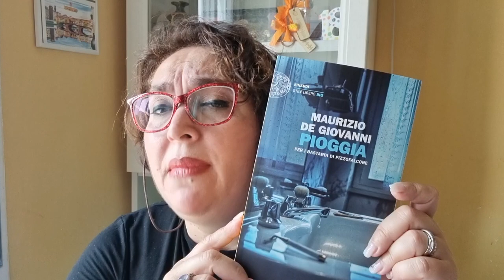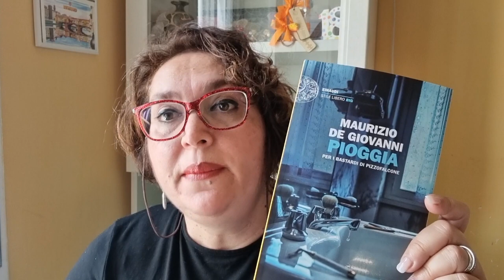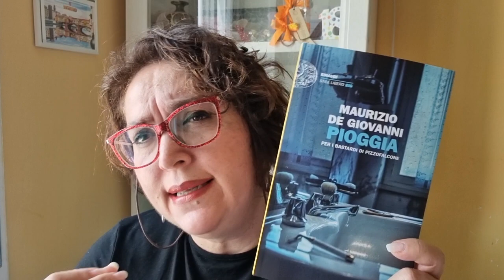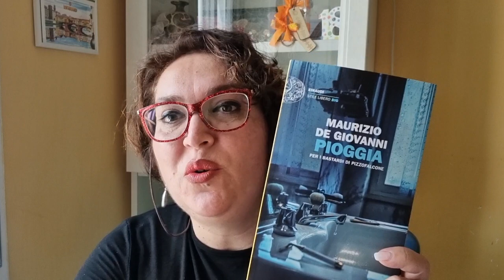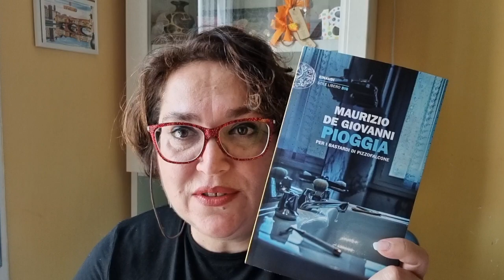Letti per voi: "Pioggia" di Maurizio De Giovanni - Einaudi Ed.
Serve a poco l'ombrello se ti piove dentro ... e a tutti i membri del commissariato di Pizzofalcone piove sopra e sotto la pelle, che decidano di andarsene in giro riparati o no. In questa atmosfera dovranno risolvere il caso dell'omicidio di Leonida Brancato, penalista imbattibile, il re del cavillo.
La Pioggia è un sentimento nero che non scivola via facilmente.